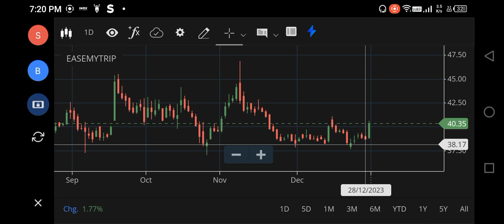EASEMYTRIP SHARE LATEST NEWS, EASEMYTRIP SHARE TARGET PRICE, EASEMYTRIP SHARE ANALYSIS BUY OR NOT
ease my trip share,
easemytrip share latest news,
easemytrip share,